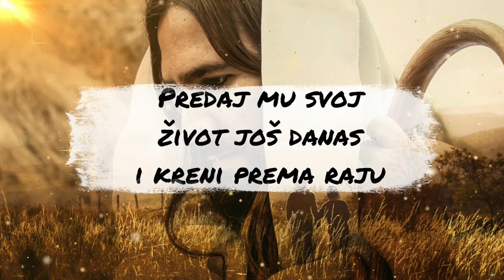POGLEDAJTE ČUDESNU PORUKU: KAKO STIĆI U RAJ POUKA SVETICE